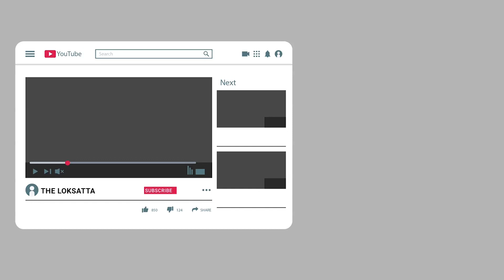Ahmedabad News : men build drone to help birds caught in kite ropes in uttarayan